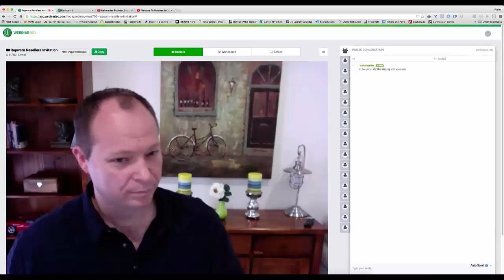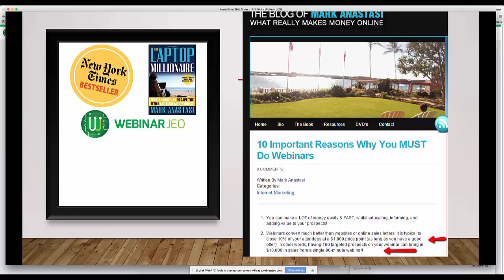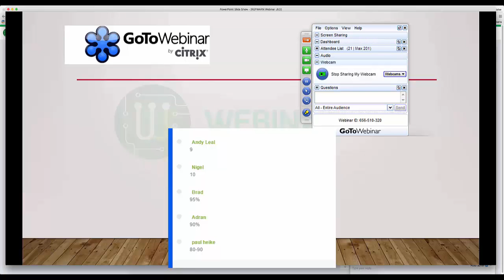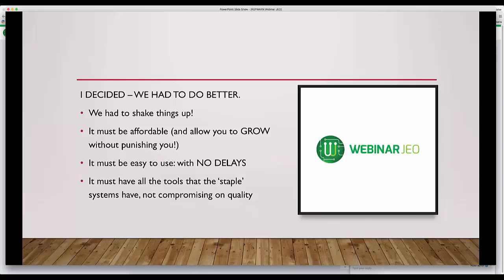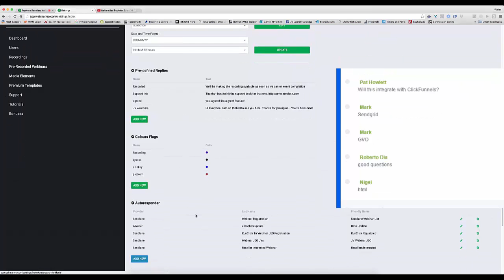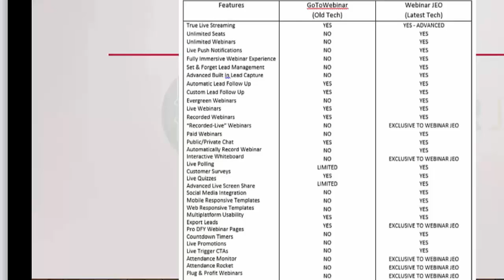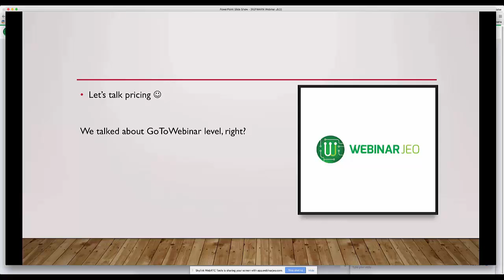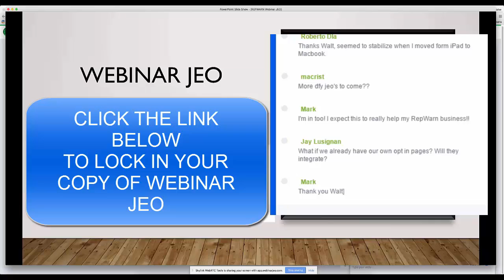Webinar JEO- Make Money With Webinars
Get WEBINAR JEO